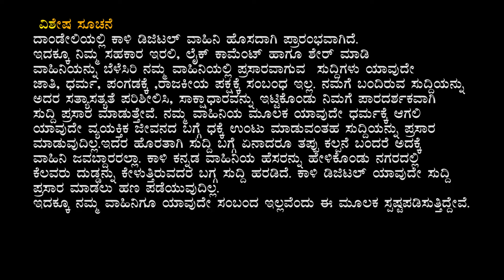Haliyal :ಸದಸ್ಯತ್ವ ಅಭಿಯಾನ ಸಭೆಯಲ್ಲಿ ಬಿಜೆಪಿ ಸದಸ್ಯರು ಗಲಾಟೆ | Kali Digital News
Kindly Join & Subsccribe our Kali Digital News Youtube channel.
your feedbacks and share are more valuable for us.